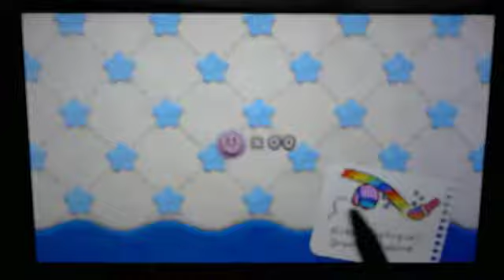Kirby and The Rainbow Curse / Rainbow Paintbrush Speedrun - 56:04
From Touching Story Mode to Last hit on Final Boss.